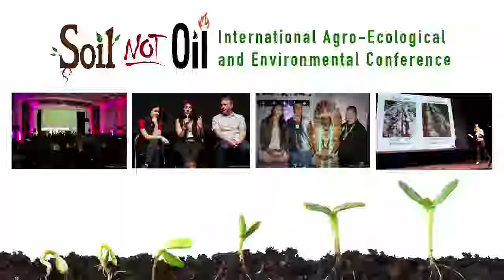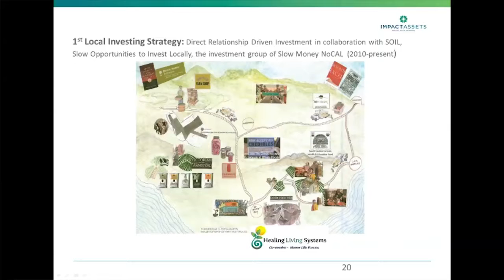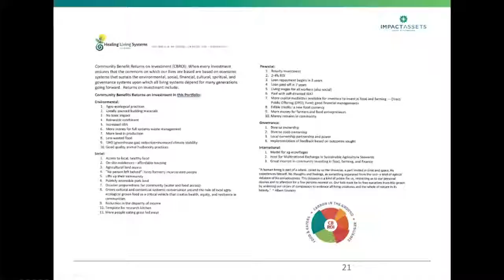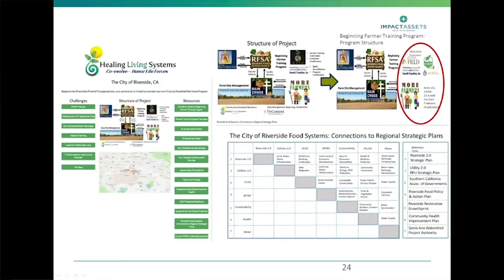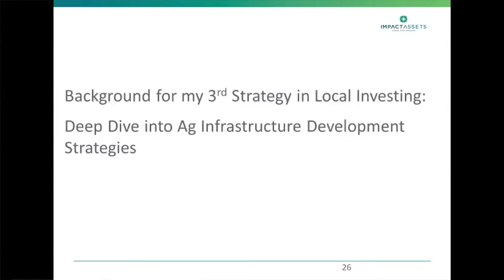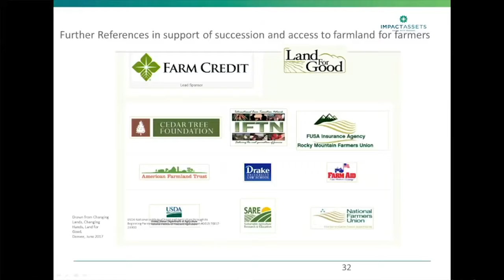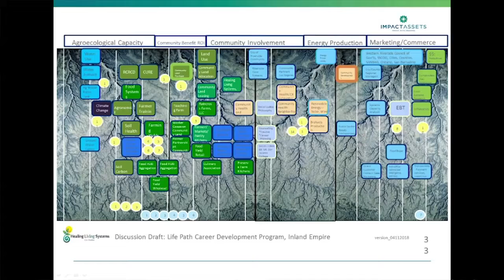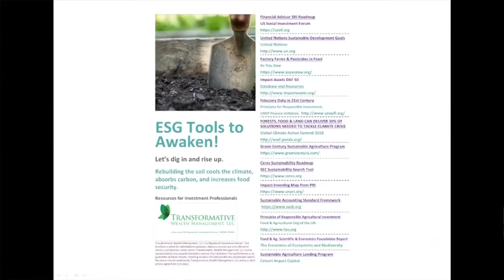Awakening the Resilient Sustainable Economy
A panel with Andrew Behar, Theo Ferguson, Tim Fruendlich, and Sarah Green about how we can invest our dollars in the environment and create fulfillment and resilience for community investors.

Andrew Behar is the CEO of As You Sow, the nation’s non-profit leader in shareholder advocacy whose mission is to promote environmental and social corporate responsibility through shareholder advocacy, coalition building, and innovative legal strategies. Andrew Behar has 30 years of experience as a Senior Executive and strategist in the cleantech, communications, and life science sectors.

Theo Ferguson is the CEO and Founder of Healthy Living Systems, Inc. She has focused on designing community food, farming, and finance infrastructure investments and advocacy activities for more than a decade. Through advocating, forming enterprises, facilitating, and investing in food and farming infrastructure, Theo seeks to inspire community members to invest in communities to receive the highest Community Benefit Returns on Investment (CBROI).

Tim Fruendlich is the CEO Impact Assets, the $350mm boutique donor advised fund and investment note offerer for impact investments. Tim is a long-time innovator in new financial instruments in the social enterprise sector and was also instrumental in building the $250mm Community Investment Note with more than $1 billion invested into 300-plus nonprofits and for profits globally.

Moderator Sarah Green CFP®, Co-Founder and Principal of Transformative Wealth Management, LLC serves individuals, families and small businesses to invest their savings in a way that stewards the sanctuary of our planet as well as their own long term interests. Sarah helps clients navigate and simplify all aspects of their long term investments, from portfolio management to financial planning and operational logistics.